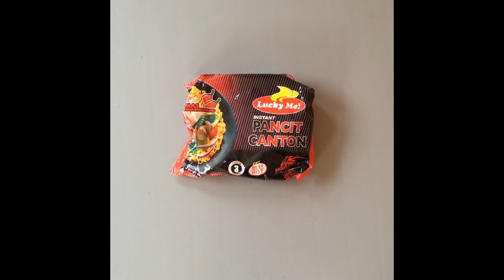Lucky Me Pancit Canton Cheese Burger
Pwede pala ma burger yong Pancit Canton and masarap pa.